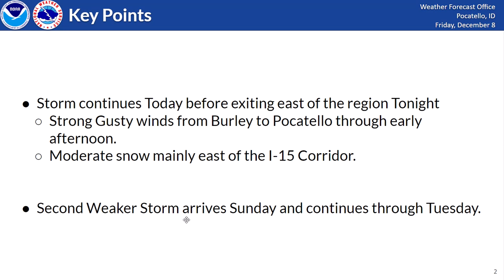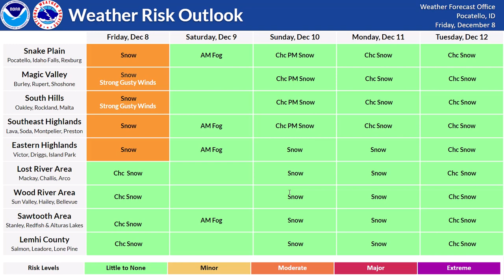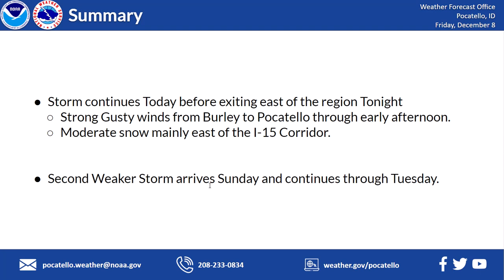12/08/23 Hazard Briefing - Wind and Snow Today